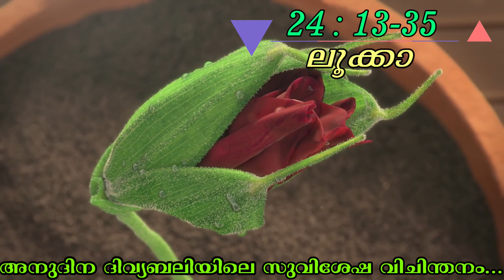അനുദിന ദിവ്യബലിയിലെ സുവിശേഷ വിചിന്തനം 2022-APR 20 WED : Daily Gospel Reflection - Fr. Paxon Francis